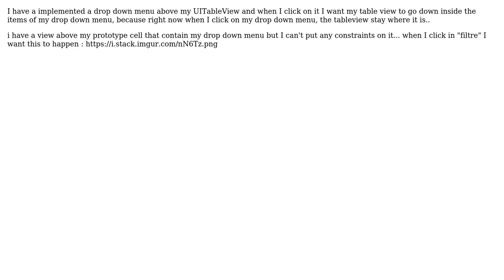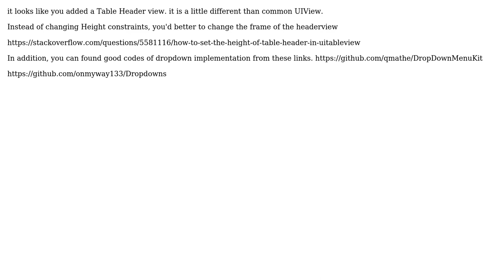How to adjust the height of my tableView when my dropdown menu is clicked?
With thanks & praise to God, and with thanks to the many people who have made this project possible! | Content (except music & images) licensed under CC BY-SA | Music | Images & others | With thanks to user Sofiane Bensliman user Li Jin and the Stack Exchange Network Trademarks are property of their respective owners. You are responsible for your own actions.